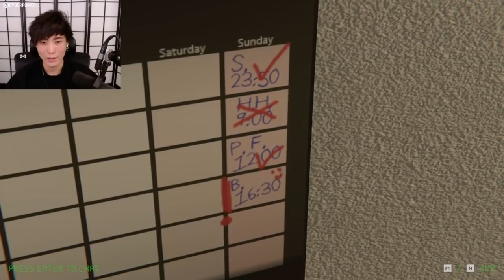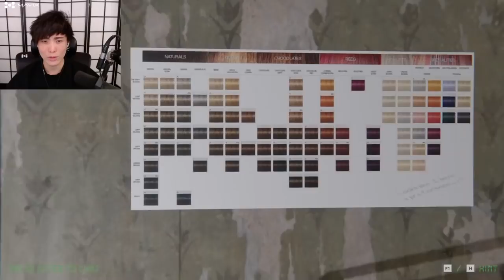"MoBa Gaming" Sykkuno"uh um hmm Escape room The sick colleague ^_^ 12|05|21